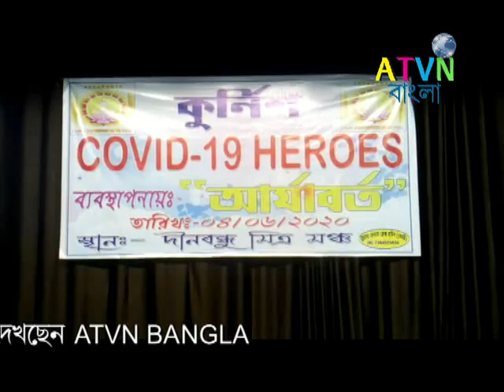COVID 19 এর HEROES রা তেহট্ট তে সম্মানিত হলেন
নদীয়ার তেহট্ট মহাকুমায় করোনা ভাইরাস  (COVID - 19 ) মোকাবেলায় নিজের জীবণের কথা চিন্তা না করে সর্বদায় পরিষেবা দিয়ে গেছেন সেই সব ব‍্যাক্তিদের তেহট্টের একটি স্বেচ্ছাসেবি সংস্থ‍্যা পক্ষ থেকে তাদেরকে সন্মানিত করা হয় তেহট্ট দীনবন্ধু মিত্র মঞ্চে,সন্মানিত ব‍্যাক্তবর্গ হলেন
ADSP , SDPO , IC তেহট্ট,OC পলাশীপাড়া, Incharg নাজিরপুর পুলিশ ক‍্যাম্প, BDO তেহট্ট 1 - 2 , Super & Ac Super , কর্মরত সমস্ত সিষ্টার ( তেহট্ট মহাকুমা হাসপাতাল),কর্মরত তেহট্ট ব্লাড ব‍্যাঙ্কের সকলে এবং সাফাই কর্মীরা Hello Friends,
Mera name hai anup das,aur aap sabhi ka hamare youtube channel par swagat hai .Dosto hamare is channel par Youtube se judi tips & tricks,Unboxing,Review,Tech news Sabkuch milega to aap channel ko subscribe jarur kare !!😊😊